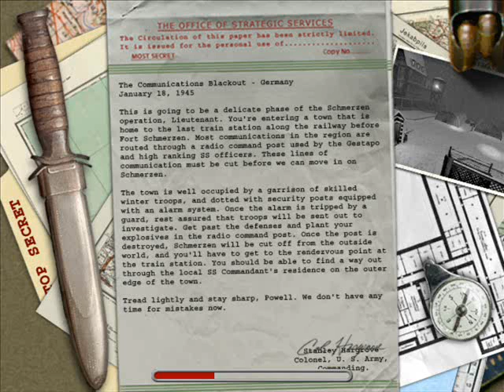Let's Play: MoHAA - 045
Now, to get the hell out of here! It wasn't too bad actually.